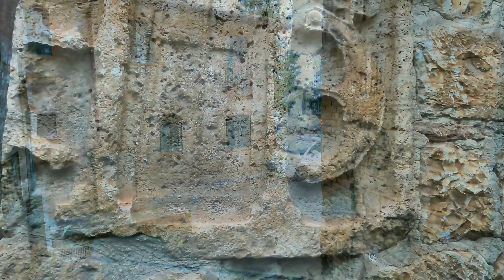Cesi (Terni) Walking Tour (Umbria) "I Borghi più belli d'Italia" Video 4k With Captions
La mia passeggiata tra i vicoli del Borgo Umbro.
Cesi, il balcone della conca ternana, è un piccolo borgo medievale situato sulla cima del monte Torre Maggiore a 437 metri s.l.m. La sua posizione, appoggiato alla montagna, regala a tutti i turisti un meraviglioso panorama. Il paese è ricco di bellezze artistiche, paesaggistiche, culinarie e religiose tutte da scoprire. Il borgo di origine medievale è stato insediato dai popoli umbri prima e dai romani successivamente.

00:00 - [Walking Tour - Cesi]
00:10 - [Ex Chiesa di S.Michele Arcangelo]
02:00 - [Piazza Vittorio Emanuele]
04:57 - [Chiesa di S.Agnese]
05:35 - [Panorama - Landscape]
09:52 - [Chiesa di S.M.Assunta]
10:55 - [Panorama - Landscape]
13:55 - [Porta Spoletina]
20:25 - [Chiesa di S.M.Assunta]